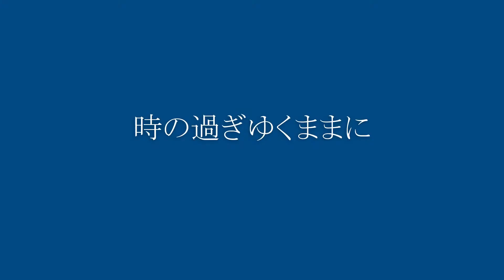時の過ぎゆくままに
沢田研二さんのヒット曲です。３億円強奪事件をテーマにしたドラマに尾崎紀世彦さんと一緒に出演していました。当時のビッグな歌手の共演で話題となり、このテーマソングとなった同曲も大ヒットとなりました。私もフォークギター弾き語りでよく練習しました。